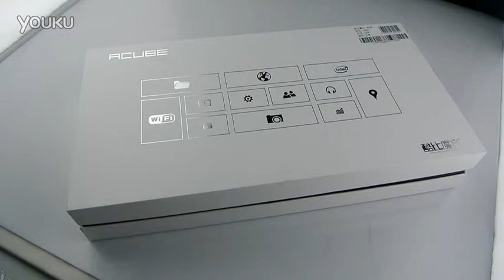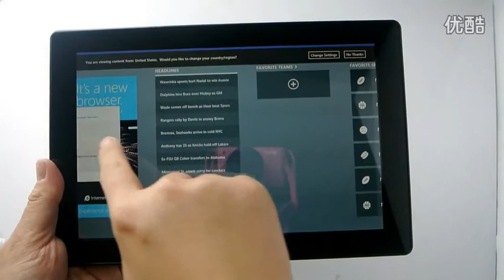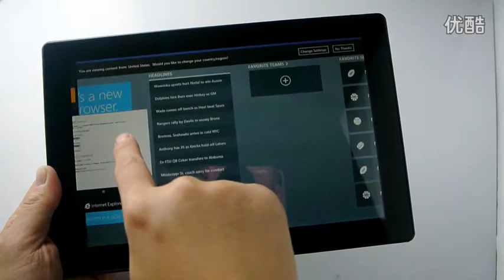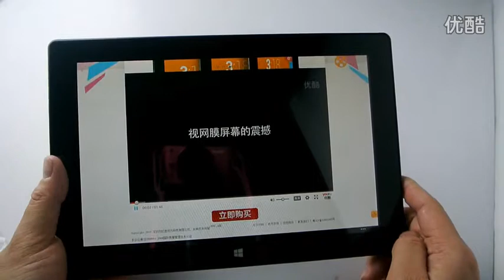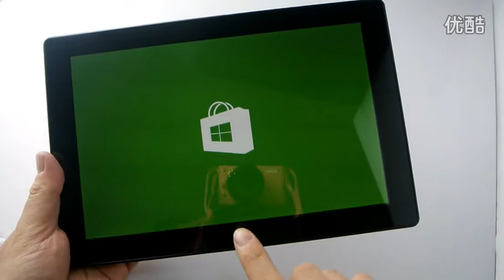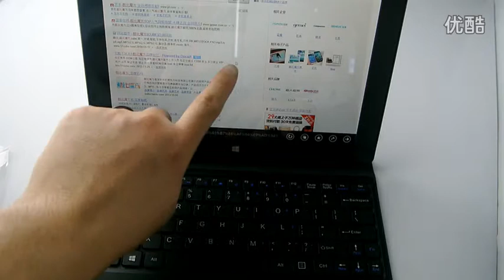Cube U100GT iWork10 Tablette 10.1" Windows 8.1 Quad Core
L'avantage principal des tablettes tactiles utilisant le système Windows, est que vous avez un véritable ordinateur portable avec vous. En effet, vous disposez en plus de la mobilité et de la dimension tactile. La Cube U100GT iWork10 vous permet d'avoir ces avantages. C'est une tablette équipée de Windows 8.1.
Ainsi, cette tablette tactile est équipée d'un processeur Quad Core de chez Intel ainsi que d'une puce graphique de chez Intel. C'est une tablette équpée d'execellents composants pour vous donner tout le meilleur. La Cube U100GT iWork10 est bien entendu équipée des fonctionnalités propres aux tablettes, comme le Wifi, le Bluetooth, deux appareils photos et bien d'autres. Vous pouvez également profiter de son extension de mémoire pour y mettre une carte microSD jusqu'à 32GO.
Avec elle, vous pourrez à la fois vous divertir (regarder des films HD, surfer sur le net, jouer à des jeux vidéo) que de vous en servir pour travailler (traitement de texte, bureautique, etc).